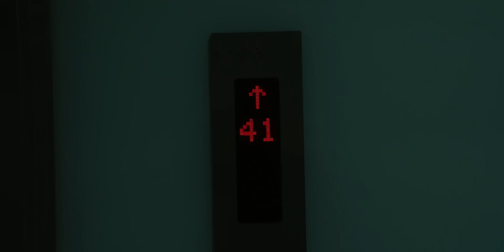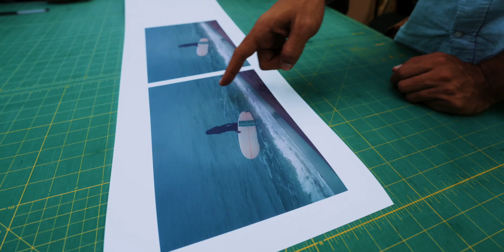POV: CREATIVE WORK AND PERSONAL LIFE